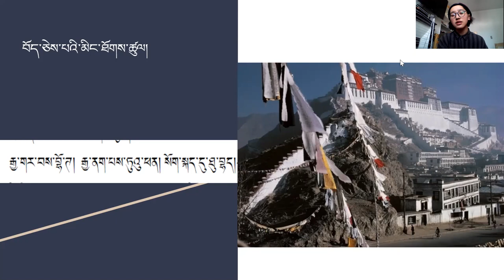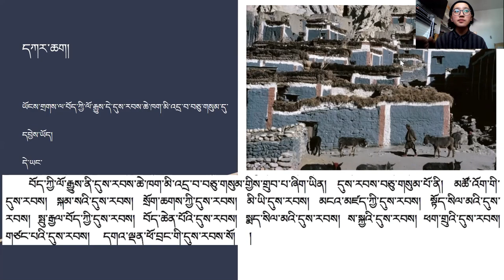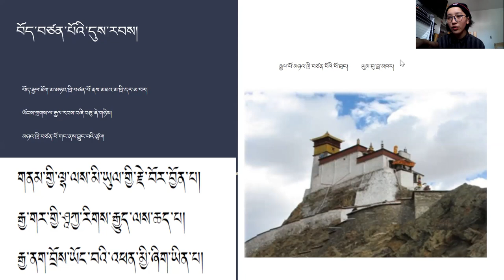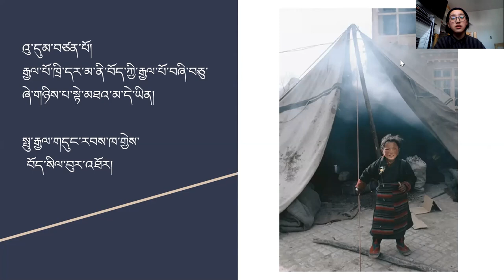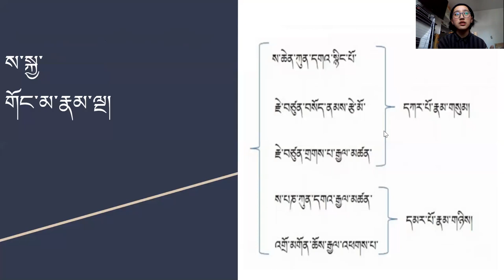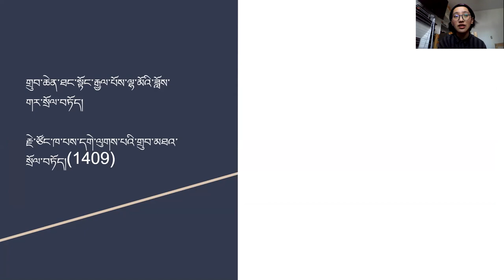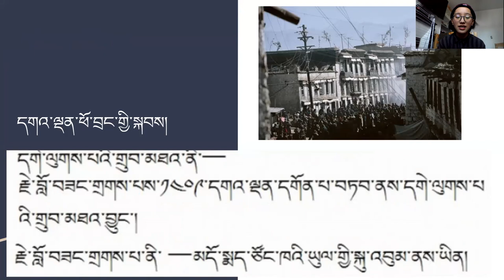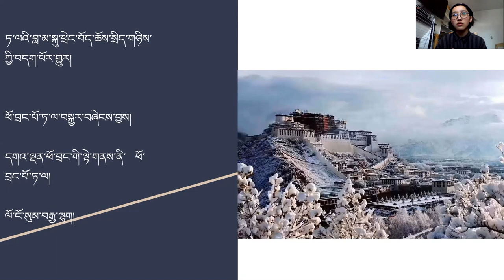The History of Tibetan Civilization Lecture 1\4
Our lesson on Tibetan civilization is by an undergrad concentrating in Philosophy at Tsinghua University, currently studying in Paris. Dekyi Wangye presents an overview of Tibetan history and civilization from antiquity to modern times.
ལྷན་རྒྱས་ཁམས་བཟང་། ཐེངས་འདིའི་བོད་ཀྱི་ལོ་རྒྱུས་ལེ་ཚན་དང་པོའི་ནང་དུ་བདེ་སྐྱིད་དབང་རྒྱལ་ལགས་ནས་ཐོག་མར་བོད་ཅེས་པའི་ཐ་སྙད་འདོགས་སྟངས་ལས་འཕྲོས་ཏེ་བོད་ཀྱི་ལོ་རྒྱུས་སྐོར་སློབ་ཁྲིད་གནང་གི་རེད། ལྷན་རྒྱས་ནས་གསན་གཟིགས་གནང་རོགས། ཐུགས་རྗེ་ཆེ།